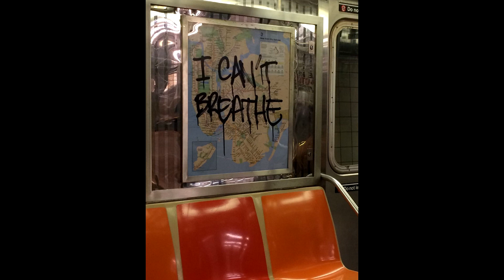[FREE FOR PROFIT] t-low Type Beat 2022 - Nightmares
must credit (prod. Luke)

140Bpm
C#min

This beat is free to use for all platforms including streaming services like spotify and apple music, as long as you credit me when you use it. A lot of streaming services don't allow you to credit the producer in the title, if that's the case you can credit me in the credits section. Read the agreement about the limits on using the beat for commercial purposes.

Agreement:
By downloading/using this beat, you agree that whenever your song using this musical piece surpasses 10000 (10k) monetized streams or plays, you'll buy a license as soon as possible. The missed fees will be paid by the artist to the producer.

Some distributors require you to have a license for the beat when you are releasing your music.

if you make a song with this beat, DON'T REGISTER IT WITH CONTENT ID! It's illegal, unless you purchased the exclusive rights.

*Reposting the beat is not allowed!!*
*Reposting the image is not allowed!!*